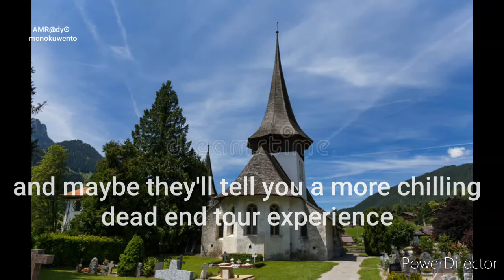The Chilling Hauntings of Moudon Jail in Switzerland's Vaud Region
Get ready to explore the spooky and haunted Moudon Jail in Vaud, Switzerland in this bone-chilling video. Brace yourself for a creepy ghost story that will send shivers down your spine. Join us on a hair-raising journey through the dark corridors of this haunted Swiss location, where the spirits of the past are said to still linger. Discover the eerie mysteries and paranormal activities that make Moudon Jail one of the most notorious haunted spots in Switzerland. Are you brave enough to uncover the truth behind the legends? Watch now for a thrilling adventure into the supernatural world of haunted Switzerland.